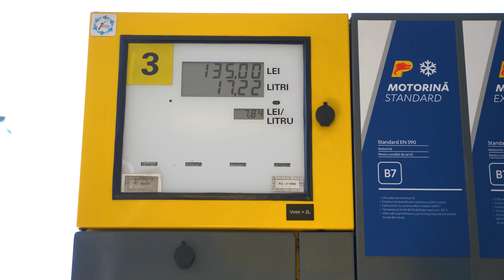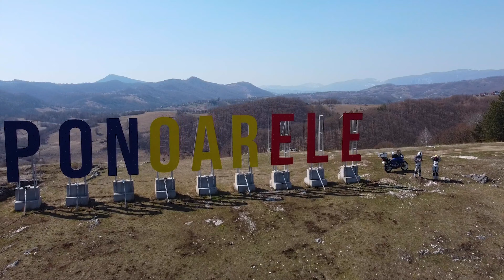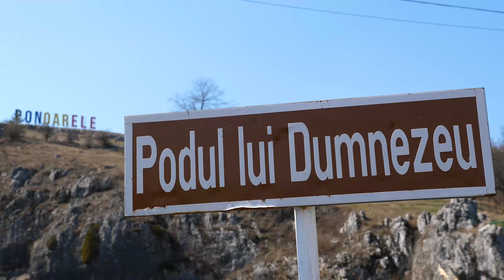South/West of Romania with a Transalp 650 - Part 2 of 3 - S.3 Eps.12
In the second day of our motorbike trip in South/West of Romania, we visited God's Bridge in Ponoarele locality. Then we went to see the Sohodol Gorges. All this in almost 300km with our dear Transalp 650.

SUPPORT:
Szalma Robert Eduart
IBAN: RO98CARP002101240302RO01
PATRIA BANK - Cont LEI
Swift: CARPRO22XXX